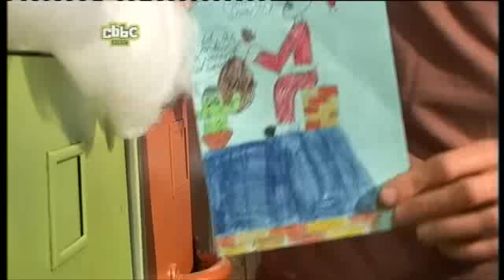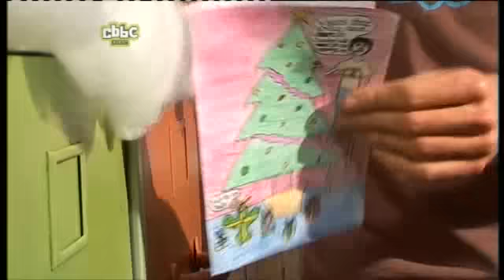2008-12-19: Ed & Oucho - Freedom Friday (pt.3)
Ed & Oucho celebrate end of term for the CBBC viewers.